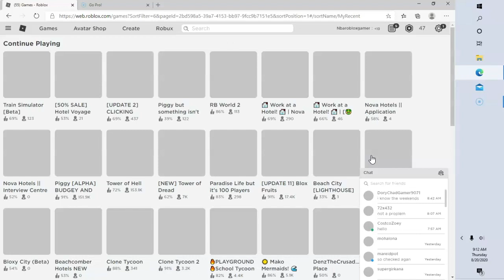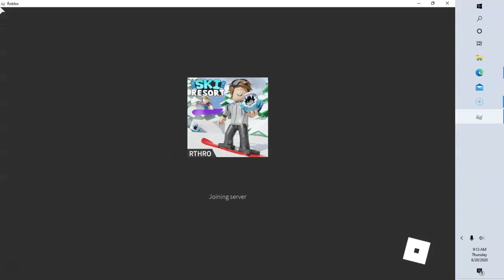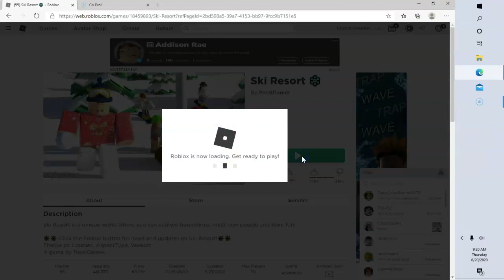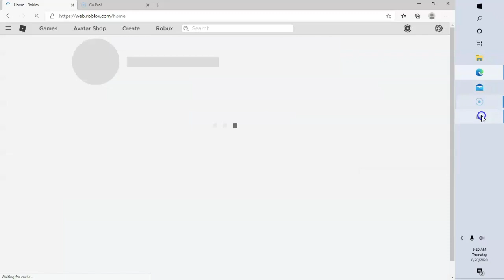ski roset with maya and elijah and jaxon